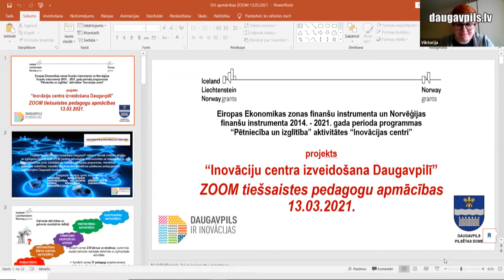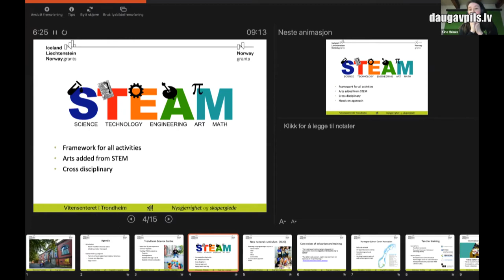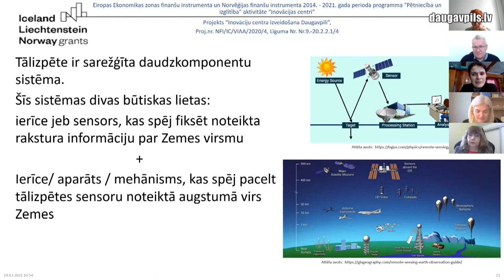Daugavpils Inovāciju centrs īsteno izglītības veicināšanas projektu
Kamēr Daugavpils Inovāciju centrā (Vienības iela 30) turpinās aktīvi ēkas siltināšanas darbi, iestādes speciālisti sadarbībā ar Daugavpils Universitāti īsteno plašu neformālās tālākizglītības programmu STEM jomas un uzņēmējdarbības speciālistiem. Projekta "Inovāciju centra izveidošana Daugavpilī" ietvaros, sākot ar martu, notika tiešsaistes apmācības Zoom platformā, kurās piedalījās gandrīz divdesmit skolotāji, kuri pasniedz tādus priekšmetus kā dabaszinības, ķīmija, fizika, ekonomika un citus, kā arī karjeras konsultanti un izglītības metodiķi